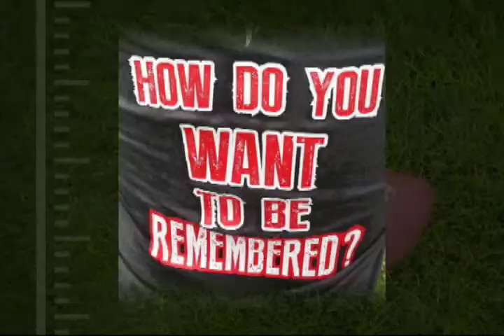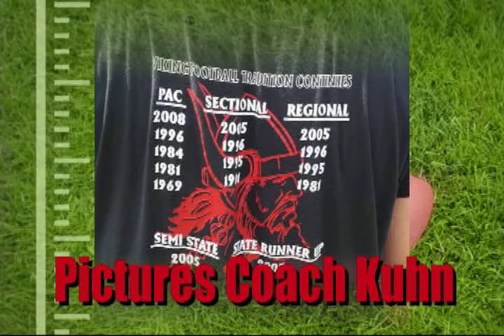Summer program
North Posey Football summer 2015